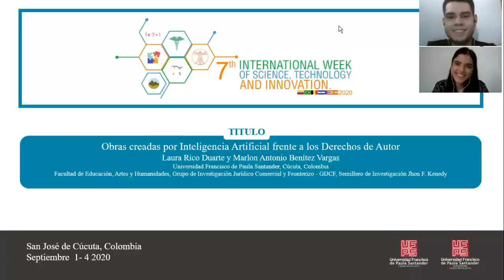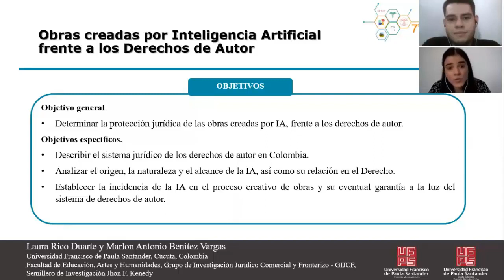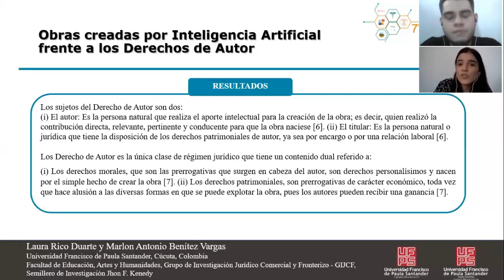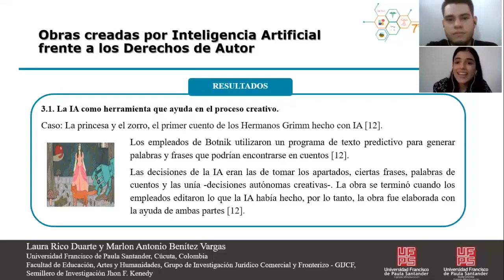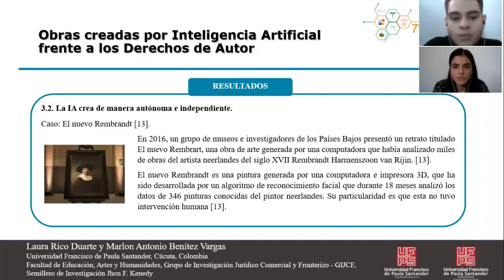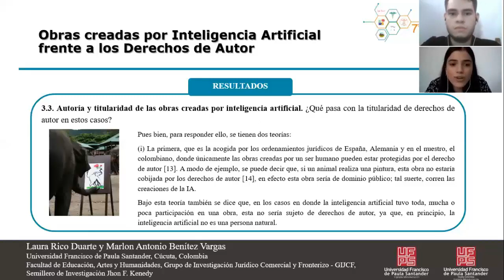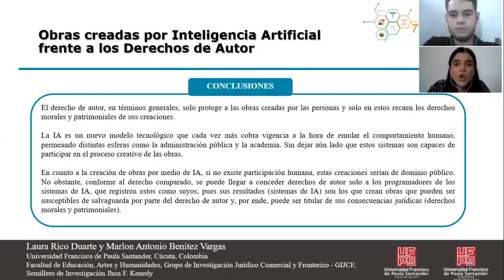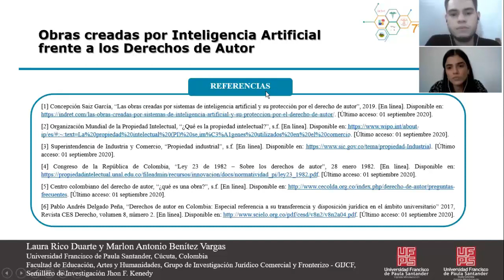Obras creadas por Inteligencia Artificial frente a los Derechos de Autor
Ponencia: Obras creadas por Inteligencia Artificial frente a los Derechos de Autor

Marlon Antonio Benítez Vargas
Laura Rico Duarte

7th International Week of Science, Technology  and Innovation 2020